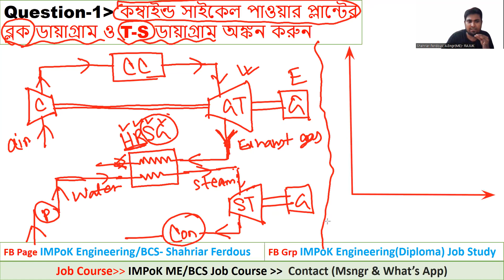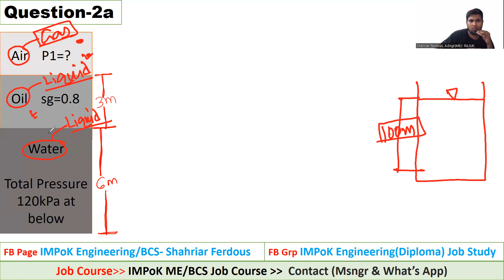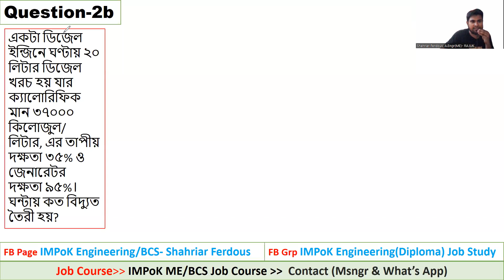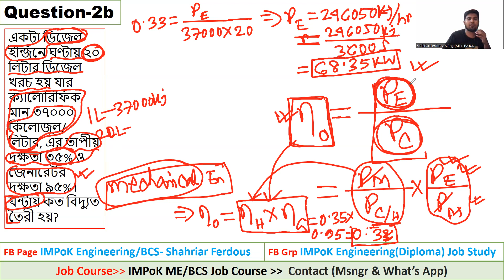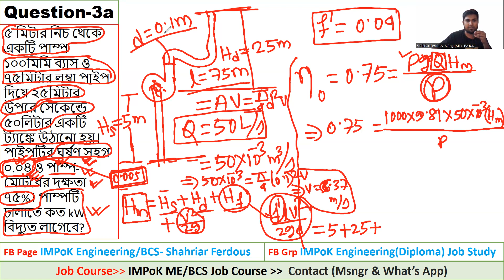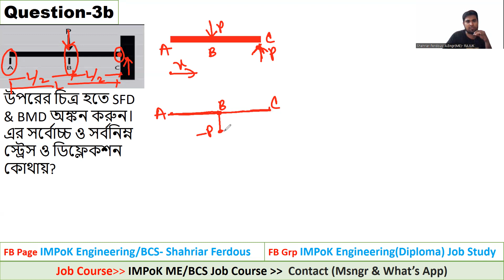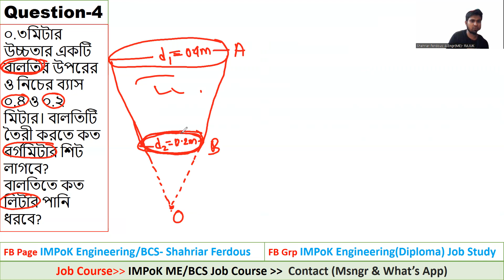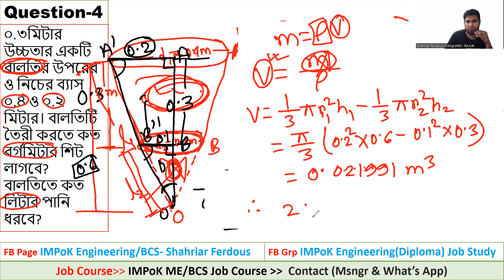2023 পিডিবি, উপ-সহকারী প্রকৌশলী, মেকানিকাল// BPDB, Sub Assistant Engr, mechanical job solution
In this video the solution of BPDB- Sub Assistant Engineer (ME) departmental part solution is given. There were 5 mechanical written questions & 40 non departmental mcq for 1 hour, held in BUET, 1st Sept 2023. Watch it & comment if any confusion arises.

to know about our /New Mechanical Job Course/

BPDB_SAE_ME(2023) Exam Introduction (0:00)
Math 1 on CCPP (0:22)
Math 2a on Manometer (13:16)
Math 2b on Diesel Engine (17:01)
Math 3a on Pump (30:21)
Math 3b on Beam, SFD & BMD (43:45)
Math 4 on Area & Volume Measuring (52:37)
Math 5 on Engineering Drawing (1:04:19)